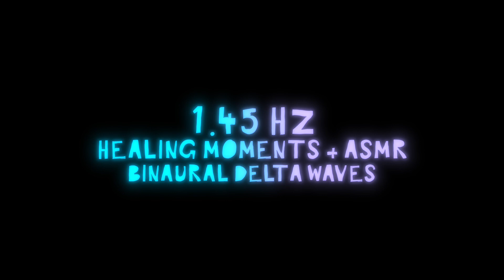8D HEALING MOMENTS: Relaxing Ambient Music for Sleep and Meditation (1.45 Hz Binaural Beats) + ASMR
Immerse yourself in this relaxing and calming 8D audio experience with binaural beats at 1.45 Hz. This frequency is known to promote activation of the pineal gland, deep sleep and meditation, and can help to reduce stress, anxiety, and pain.

The music is designed to be played through headphones for the best effect. Simply close your eyes, relax, and let the music wash away your worries.

This music is perfect for:

⚉ Sleep
⚉ Meditation
⚉ Stress relief
⚉ Anxiety relief
⚉ Pain relief
⚉ Yoga
⚉ Spa treatments
⚉ Studying
⚉ Working

Listen now and feel the benefits!